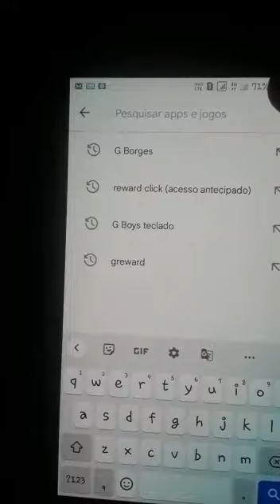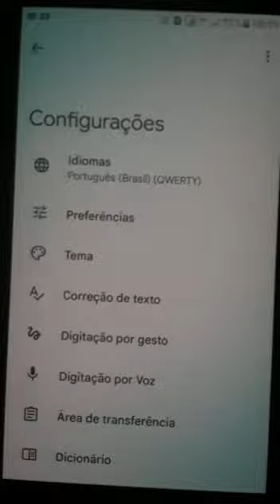SEU TECLADO DO SAMSUNG PAROU RESOLVA ISSO AGORA